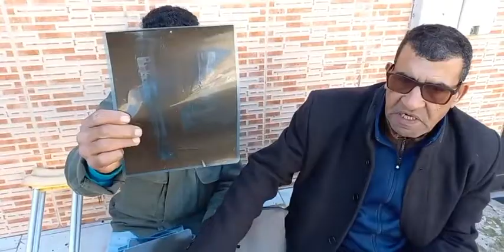أب لجوج وليدات طلقاتو الزوجة بعدما تصاب بكسر ودار عملية جراحية ولكن رجلو بقات عوجة وخاصو عملية أخرى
مباشرة من الجديدة :أب لجوج 2 وليدات طلقاتو الزوجة بعدما تصاب بكسر ودار عملية جراحية ولكن رجلو بقات عوجة وخاصو عملية جراحية أخرى
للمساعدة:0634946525